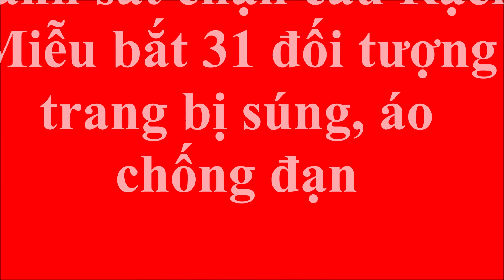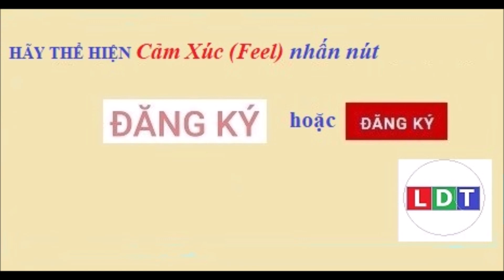Cảnh sát chặn cầu Rạch Miễu bắt 31 đối tượng trang bị súng, áo chống đạn